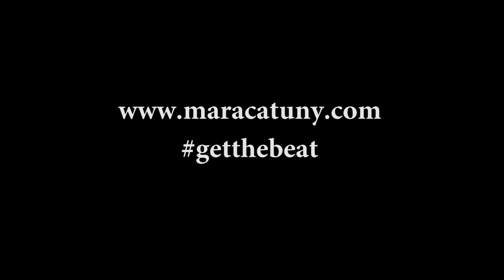Maracatu New York Halloween 2015 - Directed by Scott Kettner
Maracatu New York performed in NYC's Village Halloween Parade for our 13th year in 2015.  Here's some highlights from our performance which featured The New School University Brazilian Percussion Ensemble and members of Maracatu New York.  Directed by Scott Kettner.